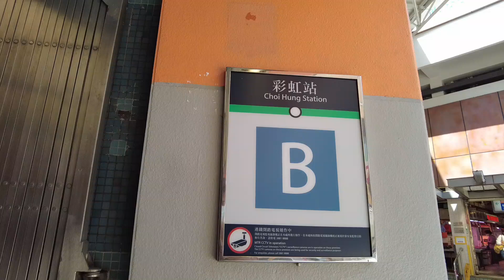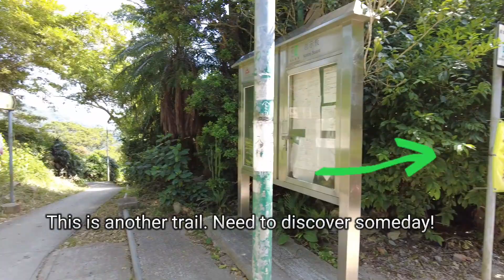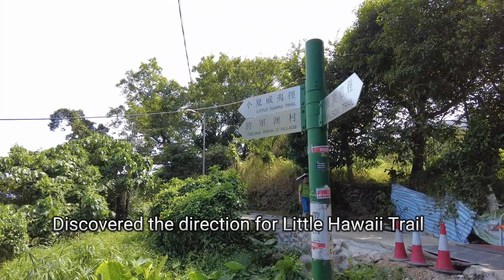Little Hawaii Falls | Hiking Little Hawaii Trail | Wilson Trail | ASMR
Little Hawaii Falls is the one of the best waterfalls in Hong Kong. It's just heavenly beautiful. If you are scared of extreme hiking then follow the instructions from this video. It will be an easy trail with lots of beautiful places to observe.